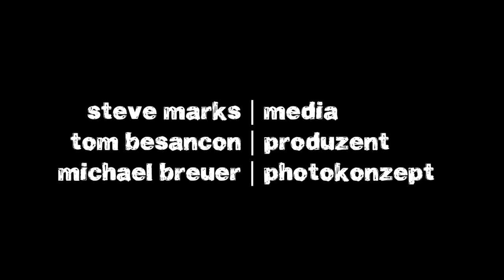Mathias Nelles - Üvverall (offizielles Musikvideo)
Das offizielle Musikvideo zum Song "ÜVVERALL" von Mathias Nelles.

Kamera:
Michael Breuer I Photokonzept @photokonzept

Schnitt:
Steve Marks Media

Toningenieur & Arrangements:
Tom Besancon

Livevideo Sequenzen:
Tim Karrass

Ein fettes DANKESCHÖN geht an: Ilona Wernicke (Backing Vocals), Christian Hecker (Akkordeon), Glenn Welman (Drums), Max Williams (Mastering).
Ihr habt dem Song erst richtiges Leben eingehaucht.

Den Song gibt es auf allen bekannten Plattformen zum Download.

Songtext:

Vill ze lang ze huus jesesse
D´r Bildschirm is ding beste Fründ
Leider vill ze vill jejesse
D´r Buch es mittlerweile rund

Kollege häste schon su lang nimmie jesinn, usser
Ner Konferenz per Video
Un jeden Daach do kumme 3 Pakete aan
Mim Possmann beste längs PerDu

Un üverall sin de Lück am kloge
Jo üverall do steiht die Stadt om Kopp

REFRAIN: Wenn all die Bands in Kölle widder singe
                  Un all die Leeder durch die Stroße klinge
                  Wenn die Stääne üvverm Veedel widder klor am Himmel stonn
                  Dann hammer all dat richtige jedonn
                  Wenn all die Minsche en Kölle widder fiere
                  Un bunte Garde durch Veedel dunn maschiere
                  Wenn in der Kneipe endlich jeder widder schunkele darf wie jeck
                  Un sich niemols widder versteck

Ich han mich nie zorück jezohre,
Han mich och nie vür Dir versteck
Ben immer op Dich zo jejange
Han Dir de Zung erus jestreck

Ich jläuve jeder hätt Dich drin en singem Kopp
Un vill jonn schnell an Dir kapott
Doch han mer eins es dat d´r Wille durch ze halde
Un für et Jlöck dä leeve Jott

Un üverall sinn de Lück am kämpfe
Jo üverall wör jeder so jään widder Jeck

SOLO in Länge eines halben Refrains

Un üverall sinn de Lück am hoffe
Denn dat Spill es lang noch nit am Eng

                 Ohohohohoh      3x

                 Un sich niemols widder versteck     2x

© Musik & Text: Mathias Nelles / produziert von Mathias Nelles & Tom Besancon / Toningenieur: Tom Besancon / Mathias Nelles – Vocals & Jittar / Glenn Welman - Drums / Tom Besancon - Bass, E-Gitarre, Keyboards, Percussion / Ilona Wernicke - Backing Vocals / Christian Hecker - Akkordeon / Mastering - Max Williams / Michael Ulbricht - Pappnasenidee